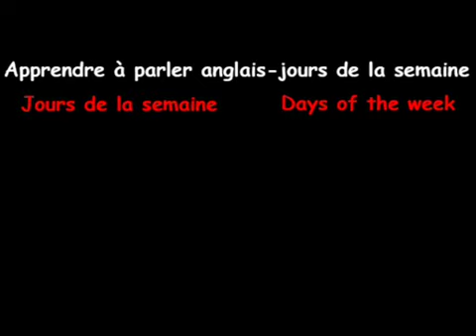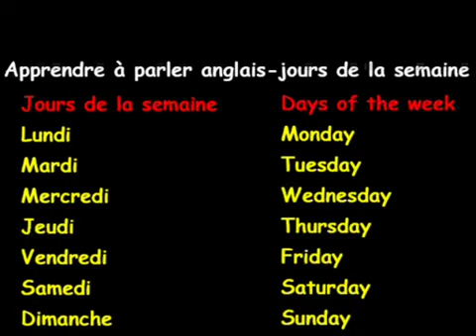Apprendre à parler anglais-jours de la semaine